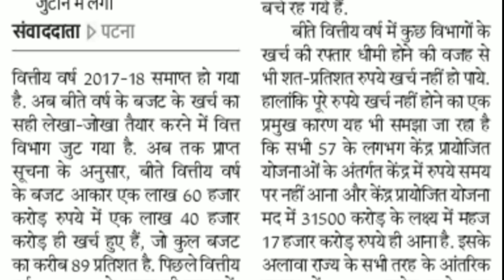समान वेतन व्यवस्था लागू करने को राजकोष में रुपये नही लेकिन,सरकार सरेंडर करेगी 20 हजार करोड़ रुo